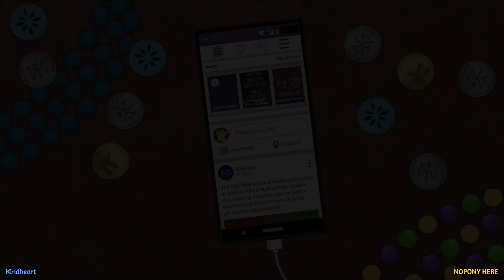Trotmania Moonbow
Want clean my mind from game maker work for a while.

Modifiers
Speed 7X